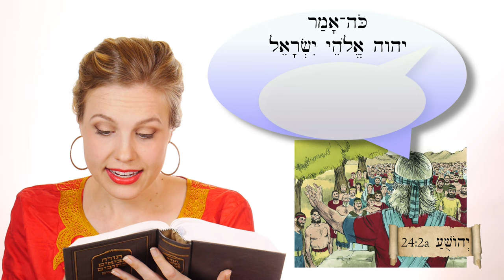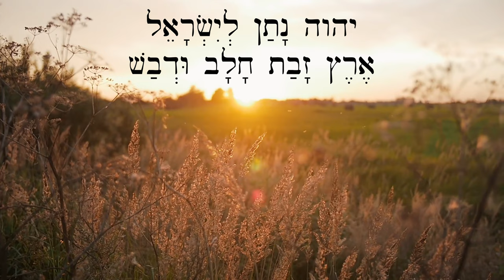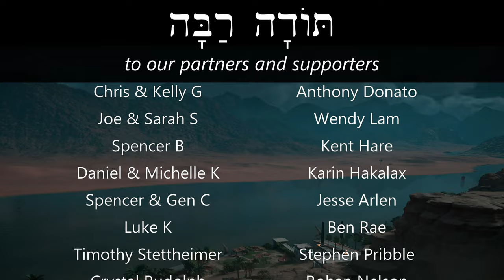Hebrew - Thus says יהוה - a brief history of Israel - Biblical Hebrew - Lesson 65